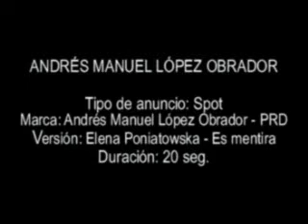AMLO - Elena Poniatowska (060406).wmv